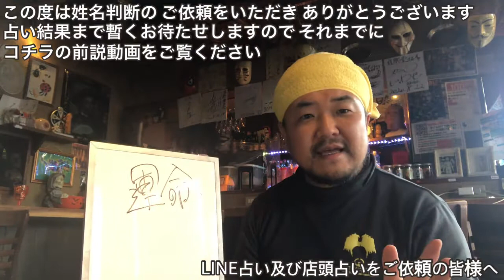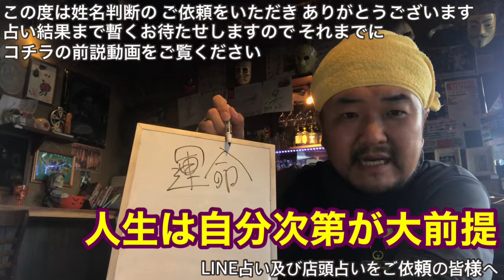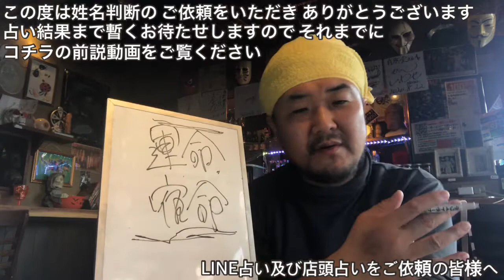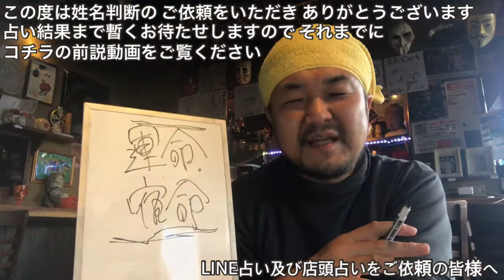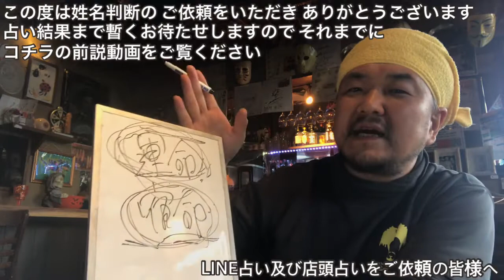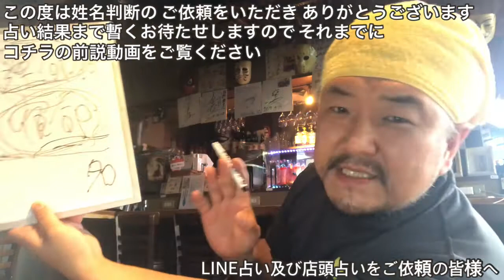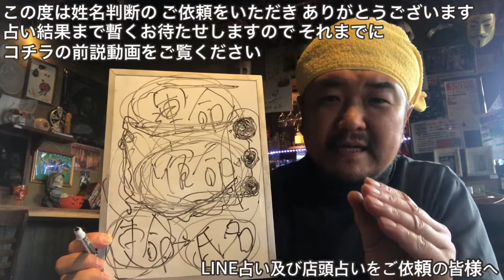😃占い結果を受け取る前に必ずコチラの前説動画をご覧ください★YouTube姓名判断-186